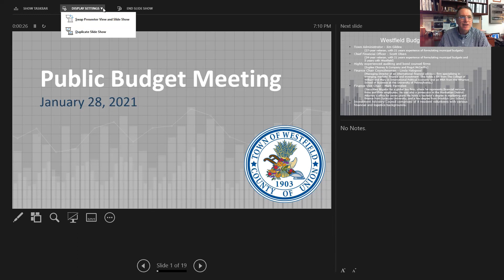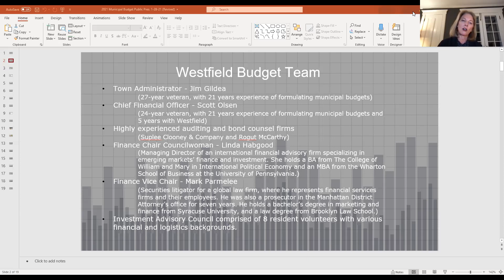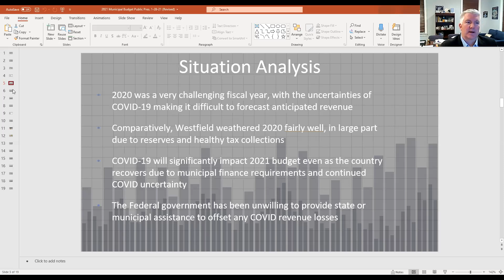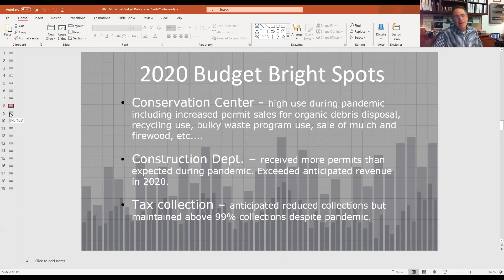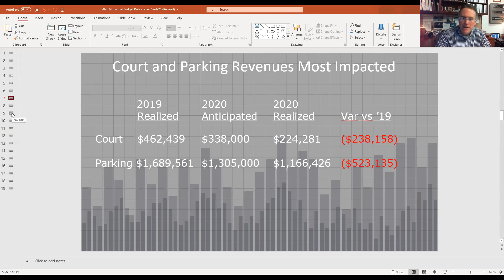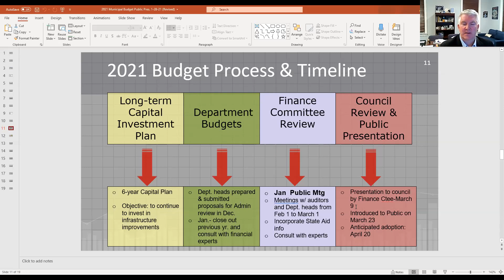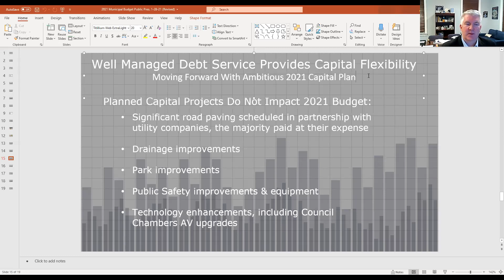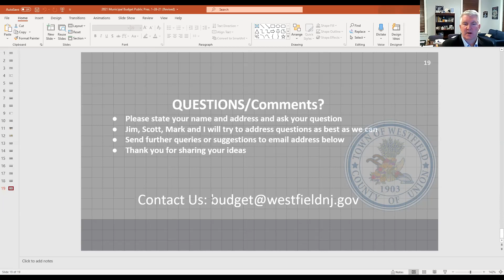2021 Westfield Municipal Budget Presentation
Presentation given to the public by the Town Council Finance Policy Committee on January 28, 2021 to review the performance of the 2020 budget, provide an overview of the 2021 budget process, and solicit input from residents prior to this year's budget formation.